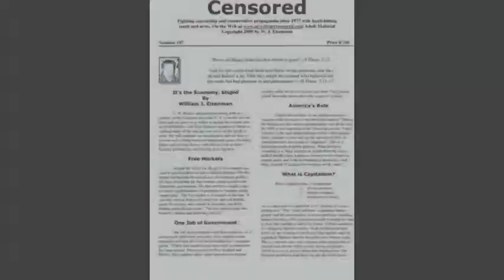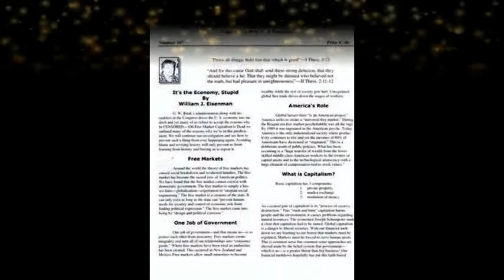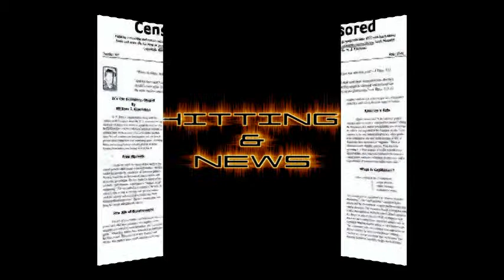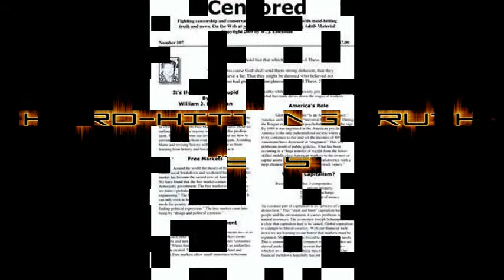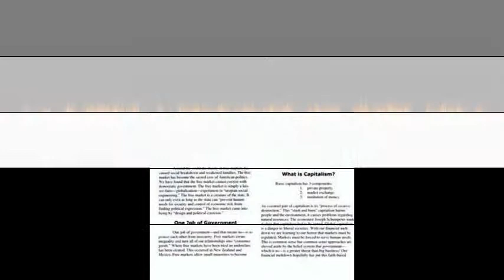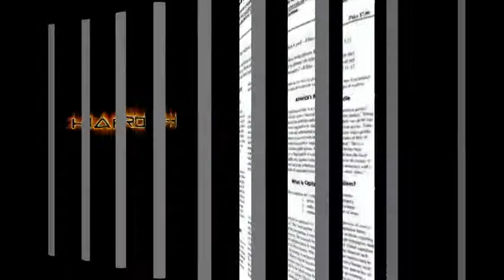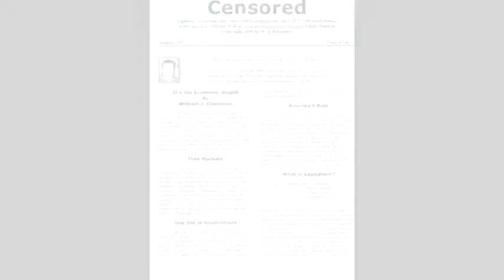How to Defeat a Conservative-Part 5